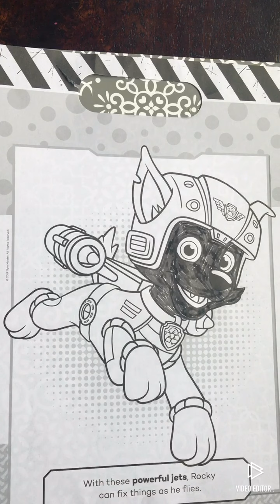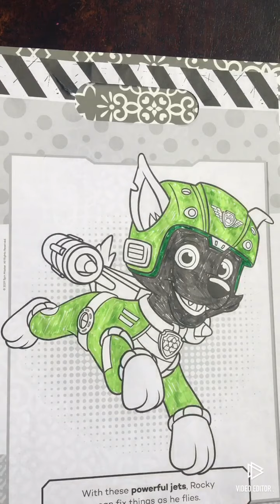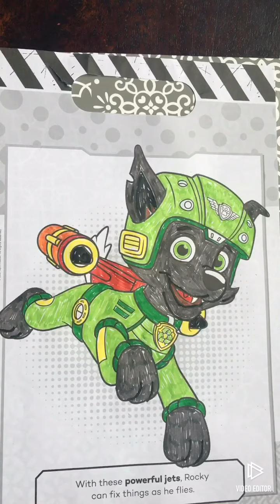Colouring rocky paw patrol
Rocky from paw patrol